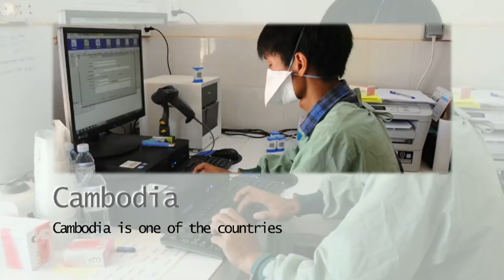Innovation for Better Tuberculosis Screening in Cambodia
Every year sees 60,000 more Cambodians infected with tuberculosis. The high prevalence of TB in Cambodia is pushing Doctors Without Borders/Médecins Sans Frontières (MSF) to innovate. New screening methods and treatments must be found if there is to be any chance of curbing the spread of the disease.